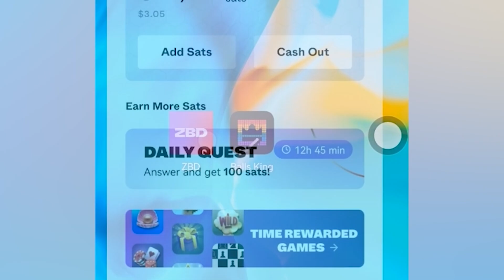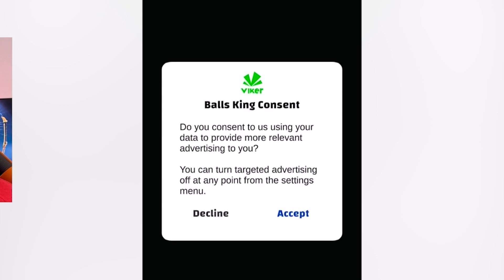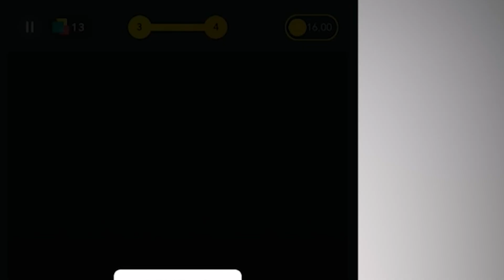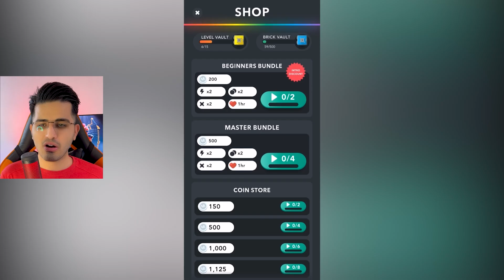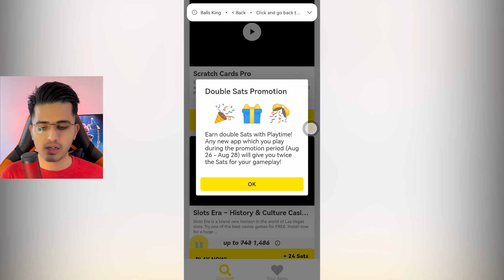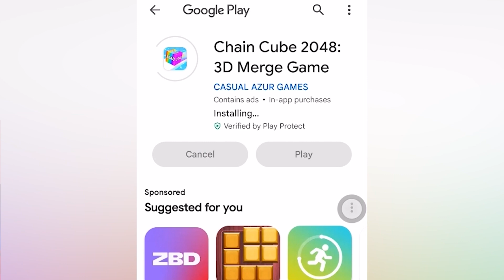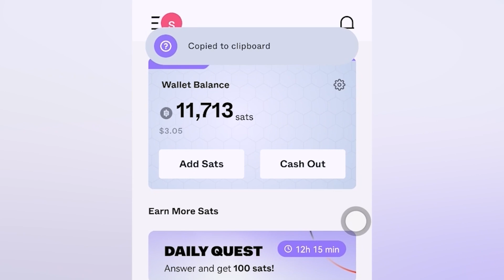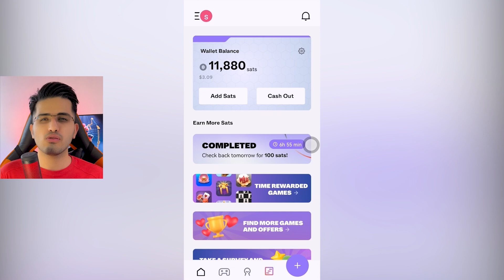درآمد دلاری فقط با بازی کردن 😍| بدون محدودیت برداشت | balls kings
تو این ویدیو میخام بهتون یاد بدم ک چجوری با بازی کردن درامد خوبی داشته باشین

TITLE :ساعتی 1 دلار تضمینی با بازی کردن بگیر | درآمد دلاری 😍